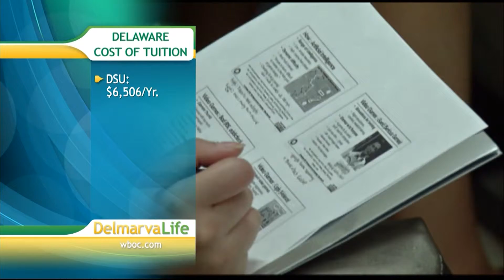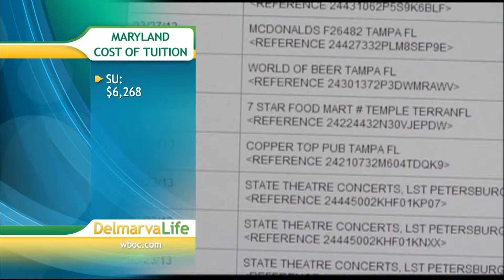College Plans & Eating Well on a Budget - Monday, Sept. 21, 2015